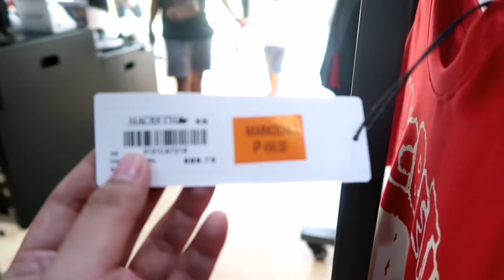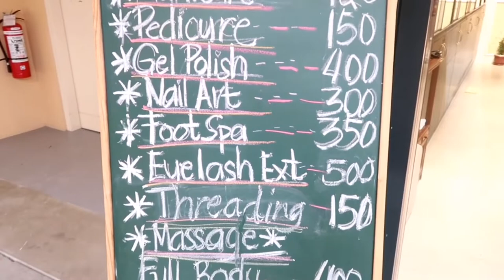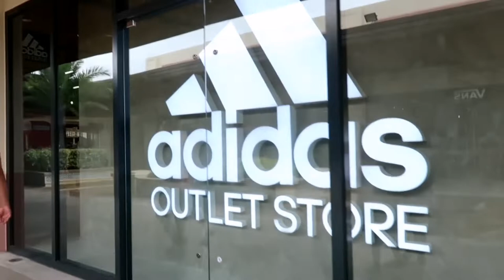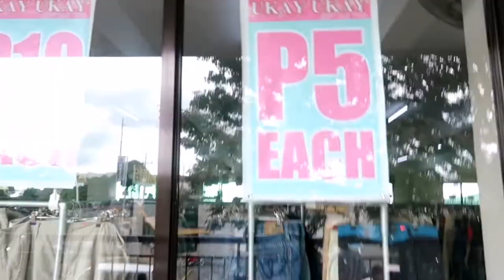Vlog 16 | Acienda Outlet Stores + Ukay-ukay sa Tagaytay (mini haul)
Hola! This is Honey and I hope you like my video.

Acienda Outlet Stores are located at:

Km 48 Emilio Aguinaldo Highway, Corner Balubad Road, Silang, Cavite